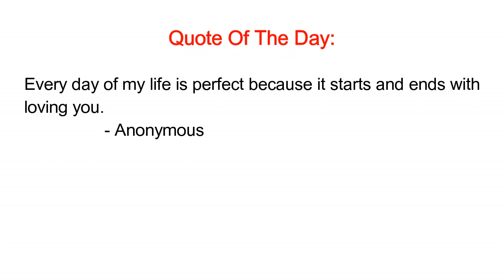Vibrating Prank On Boyfriend!! *Cute reaction* (Didn't Go As Planned)